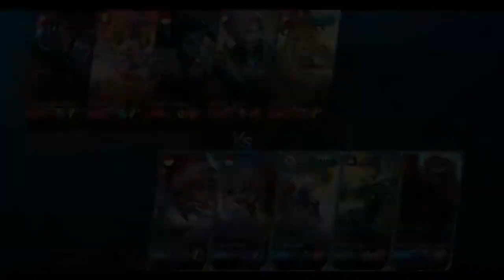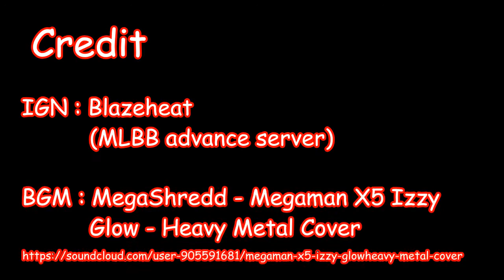MLBB Ruby Replay Free Kill Legendary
IGN : Blazeheat (MLBB Advance Server)
BGM : MegaShredd - Megaman X5: Izzy Glow - Heavy Metal Cover